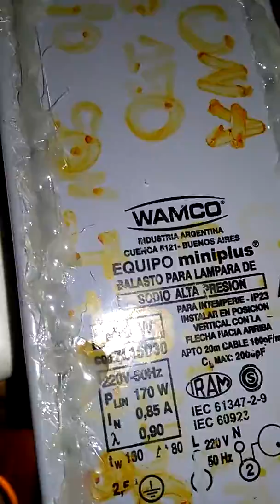LAMPARA DE SODIO ALTA PRESIÓN 150W